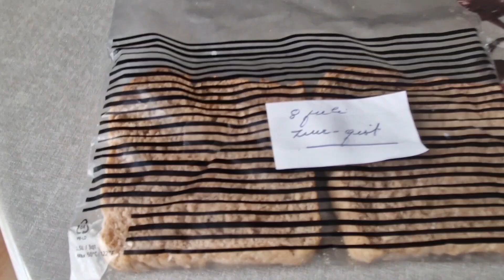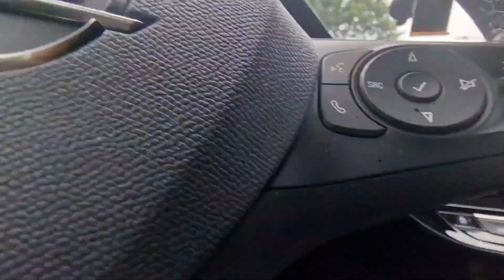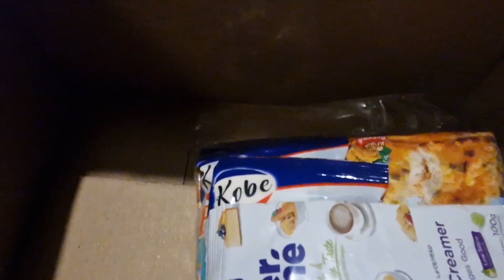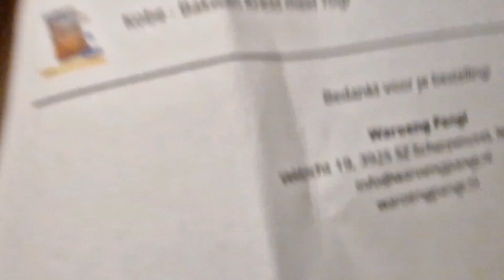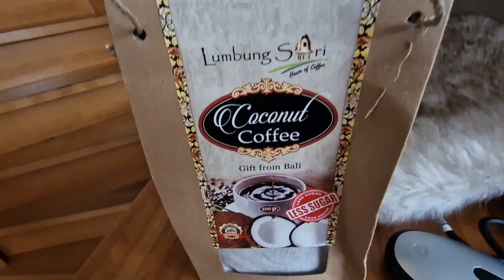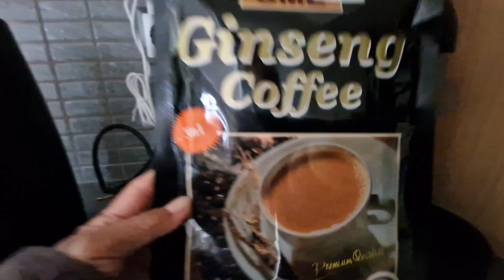SAMBUNGAN CERITA KMRN,LANJUT GAWE PIJET,AMBOKSENG JAJANAN